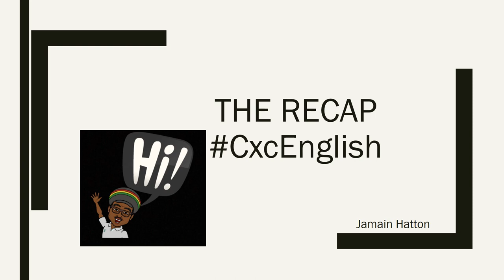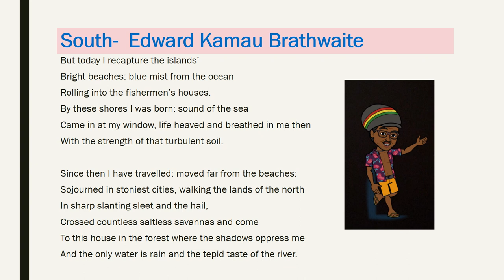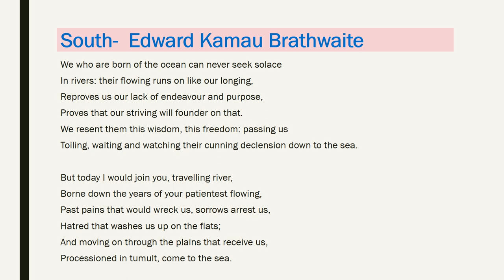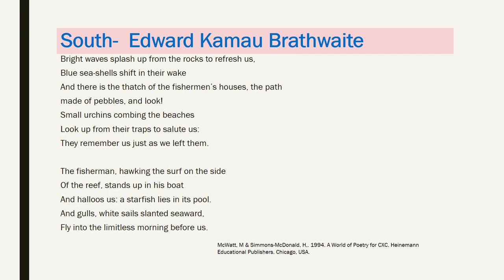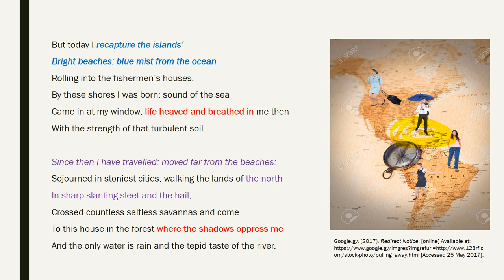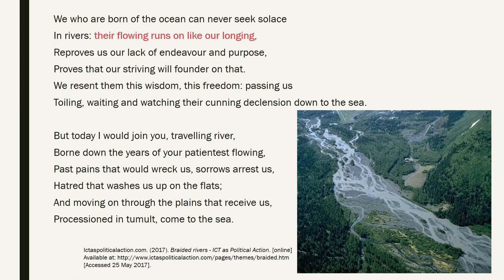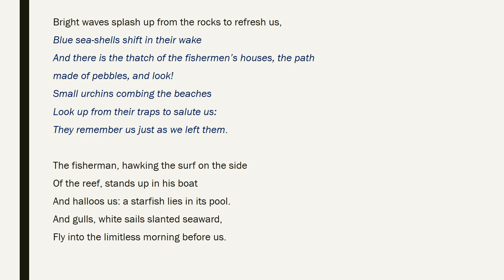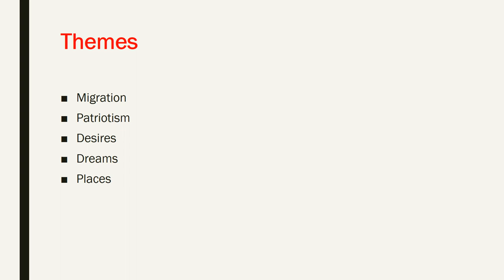The Recap: South- Kamau Brathwaite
In-depth review of South  by Kamau Brathwaite